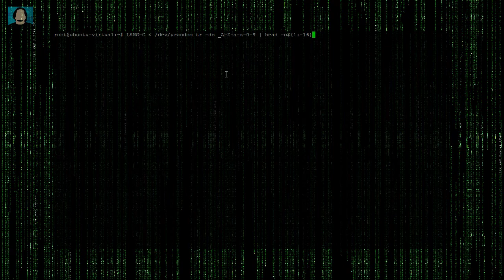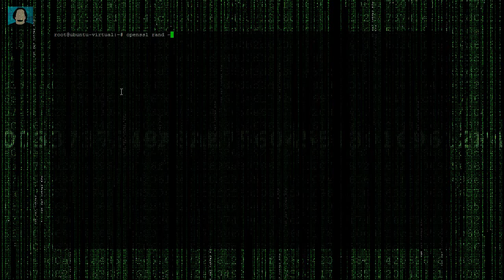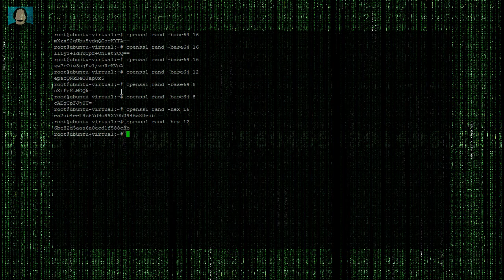Generación de Passwords Aleatorios en Shell - Una Píldora al Día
Generación de Passwords Aleatorios en Shell